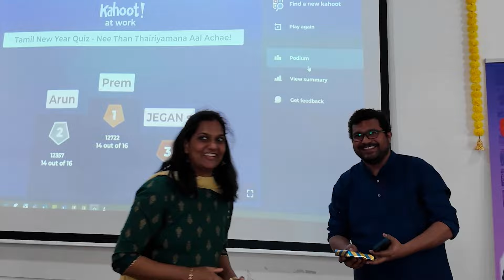Tamil New Year Celebration in Netherlands [2024] Amsterdam Meet-up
Tamil new year Celebration vlog in Netherlands. Time and Trial channel Meetup in Amsterdam 2024.

If you are looking for advise on moving to Netherlands you can also, Book a 1:1 call with me (Vinoth) or (Janani) in this link